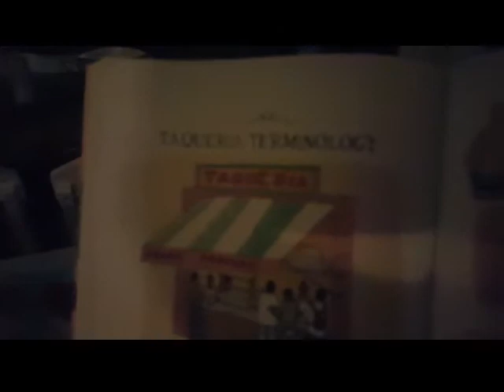Shade's Tortilla Rolling Technique